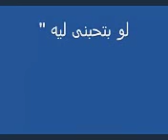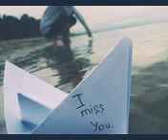بسمع اسمك بدمع _ اليسا